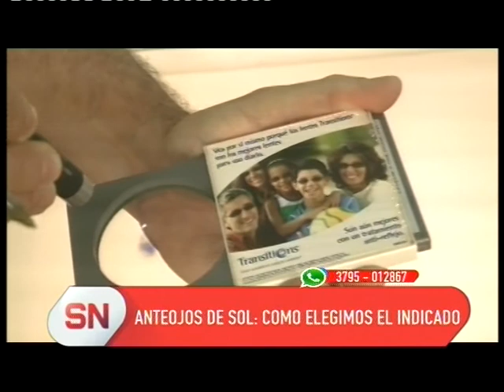Recomendaciones para el buen uso de gafas para el sol.